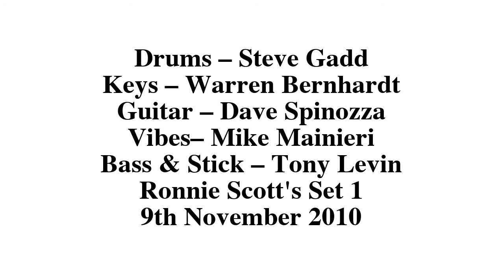L'Image Live at Ronnie Scott's 10th Nov 2010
Set 1
Drums - Steve Gadd
Keys - Warren Bernhardt
Guitar - Dave Spinozza
Vibes - Mike Mainieri
Bass - Tony Levin